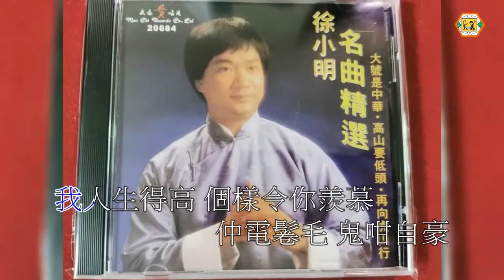徐小明(青春豆)1976原曲-(BONEY M(RUSPUTIN)伴奏